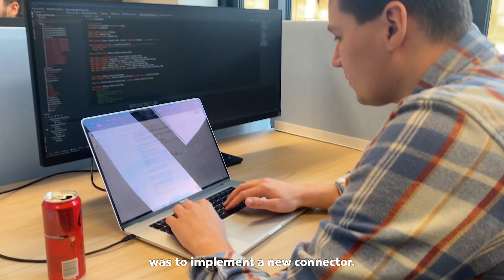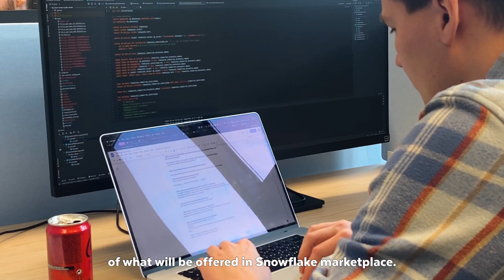Engineering Excellence in Warsaw | Making an IMPACT at Snowflake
Unable to move forward on a critical new program, our newly acquired Warsaw team jumped in to remove a technical blocker that stalled the progress of a key project. See how engineers Maciej, Tomasz, Dariusz, Kamil, and Frantisek channeled Snowflake’s values to work across geographies, address the technical complexity, and deliver a solution essential for the work to proceed.

Want more IMPACT?

Want to make an impact at Snowflake? Apply today